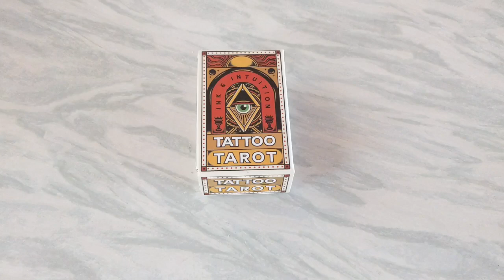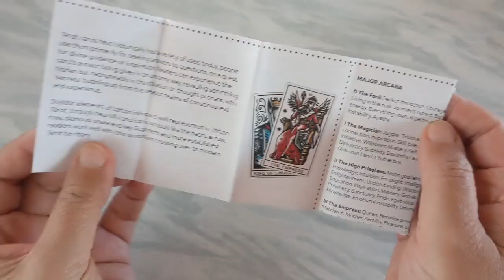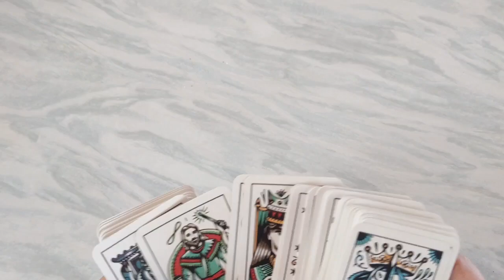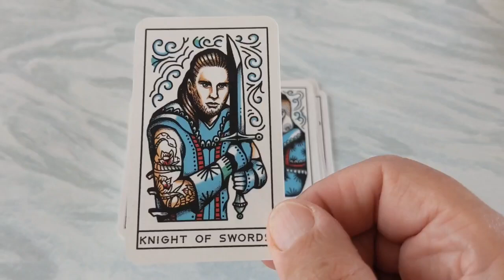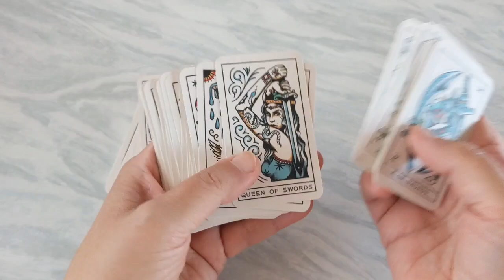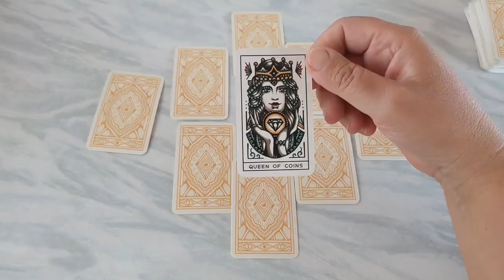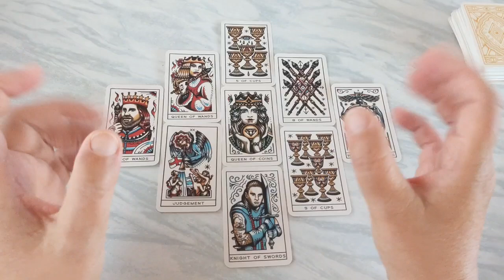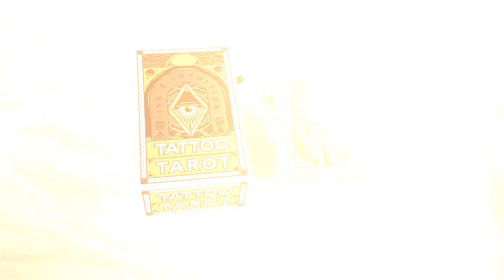☀️ Pocket Tattoo Tarot (Unboxing & Reading) 💘💎🌹 Mini Tarot Deck von Oliver Munden & Diana McMahon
Kartenvorstellung des Pocket "Tattoo Tarot"  von Oliver Munden und Diana McMahon (Megamunden). Das Mini Tarot Deck kommt mit einem englischsprachigen Faltblatt. Erste Auflage von 2024.

00:58 Intro
02:24 Box
04:18 Faltblatt / flyer
06:36 Karten / cards
08:52 Kartendurchlauf / walk through
15:42 Erster Eindruck des Decks
18:45 Reading zur Zeitqualität

Das Tattoo Tarot ist ein Pip Deck, das an das Marseille Tarot angelehnt ist. Die Illustrationen sind im Tattoo-Style erstellt, was diesem Deck das gewisse Etwas gibt.  Viele Personen auf den Karten haben ebenfalls noch ein Tattoo auf die Haut gemalt. Symbole, die man noch in die Interpretation mit einbeziehen kann. In den einzelnen Pips sind ebenfalls viele Symbole eingearbeitet, so dass man diese Karten trotz einfacher Pips super gut intuitiv lesen kann.

Das Pocket Deck kommt in einer kleinen festen Pappschachtel in der Größe des Decks.

Die Kartenqualität ist genial. Die Karten sind mittel dick, fest und für die kleine Größe überraschend flexibel. Sie sind pappig und haben eine ganz leichte matte, gleitende Oberfläche. Die Karten sind 4,9 cm breit und 8,3 cm hoch.

Das Deck kommt mit einem englischen Faltblatt. Es gibt ein paar Erläuterungen zum Tarot und zum Deck. Es sind auch zu jeder Karte ein paar Stichworte und Stichwortsätze angegeben. Ein paar Legearten gibt es auch noch.

Das Tattoo Tarot ist ein tolles Tarot Deck, was sich super genial lesen lässt. Es gibt Raum für eigene Interpretationen und es ist auch noch schön anzuschauen ist. Vielleicht ist es auch gut für Menschen geeignet, die sich noch nicht so sehr an die Pip Decks trauen. Dieses Deck ist jedenfalls eine super tolle Alternative zu einem typischen Marseille Tarot Deck. Und die Pocket-Version ist absolut genial. Sehr zu empfehlen!

"Pocket Tattoo Tarot"  von Oliver Munden und Diana McMahon - Laurence King Publishing

Das "Pocket Tattoo Tarot" kann man in verschiedenen Online Buchshops erwerben. Z.B. Amazon, Thalia, Rarewaves.

Große Englische Ausgabe: 6. August 2018

Viel Freude 💚🌻